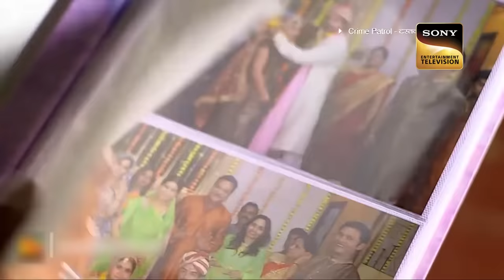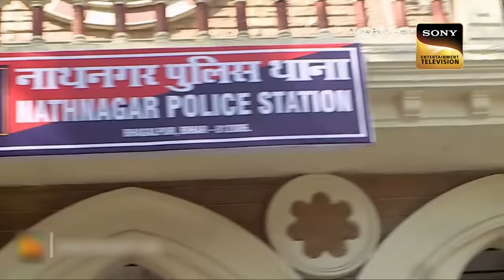A Woman Married To A Dead Man | Crime Patrol Dastak | क्राइम पेट्रोल | Wedding | Full Episode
When Nisha a young girl gets pregnant her family goes crazy over this. Her wedding disrupts with this news. But the most shocking thing about it all is that Nisha never had any physical relations with anyone. How could this happen? A few days later she is found dead. Watch how the police crack this case.

Show Name: Crime Patrol Dastak